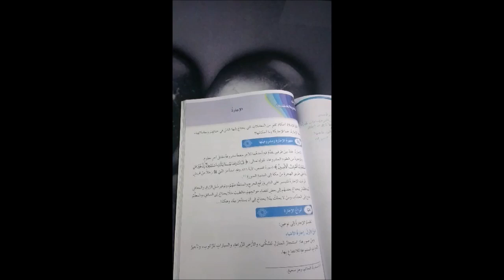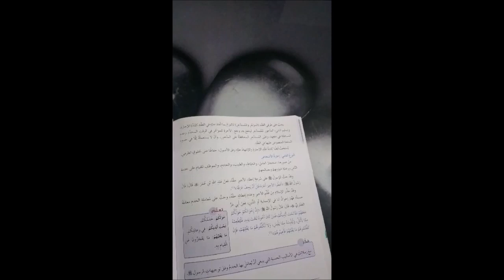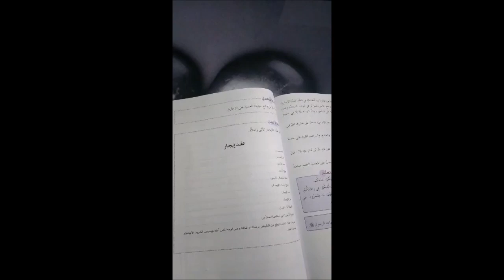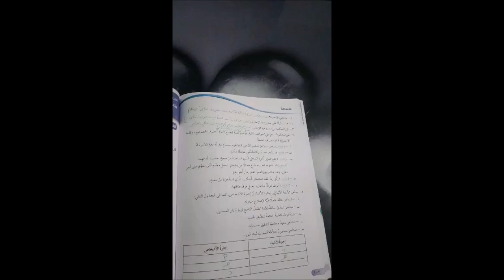12-4-2020-الأحد- تاسع-التربية الاسلامية- درس الحادي والعشرين الإجارة